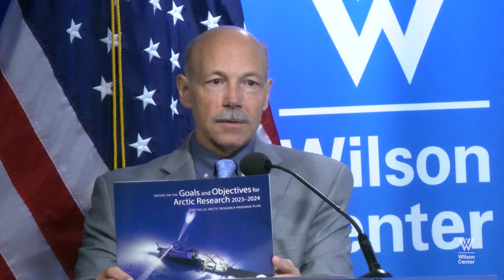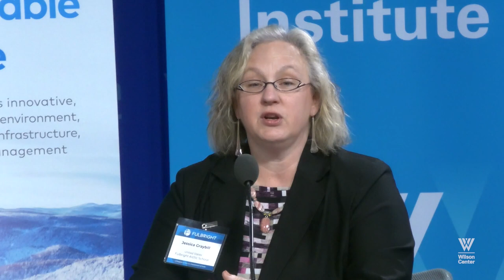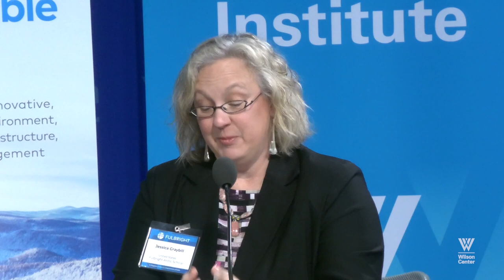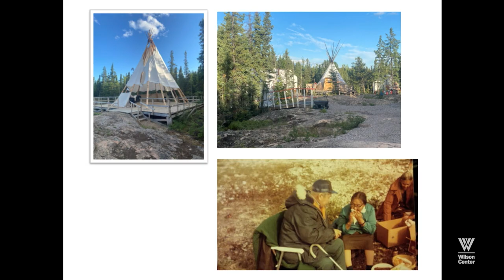Fulbright Arctic Initiative | Interdisciplinary Scholarship and Policy: Science Diplomacy in Arctic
As Arctic nations continue to take concrete steps to work together and address public policy research questions relevant to addressing shared challenges and opportunities, the Fulbright Arctic Initiative offers a collaborative model for scholarly exchange to help translate theory into practice and policy.  Nineteen scholars have conducted individual Fulbright research with host institutions in one another’s countries and joined together to collaborate on producing policy recommendations in three key areas:

Arctic Security and Cooperation
Arctic Infrastructure in a Changing Environment
Community Dimensions of Health
Please join the Wilson Center and the Fulbright Program for a Symposium on Science Diplomacy in the Arctic, as Fulbright Arctic Initiative Scholars from the United States and the seven other Arctic nations -- Canada, Kingdom of Denmark, Finland, Iceland, Norway, Russia and Sweden -- present policy recommendations based on key findings from their Fulbright research and collaborative group work over the past two years, and discuss the Indigenous foundations of Arctic knowledge.